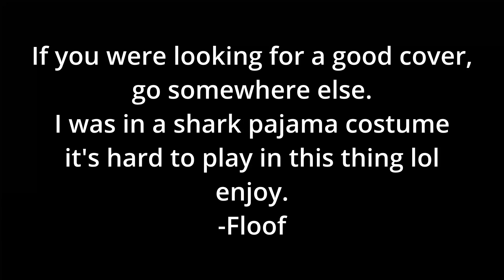Psycho Killer - Talking Heads - Bass Cover - Floof the Bassist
To absolutely nobody's surprise, it is hard to play bass when your hands are fins...